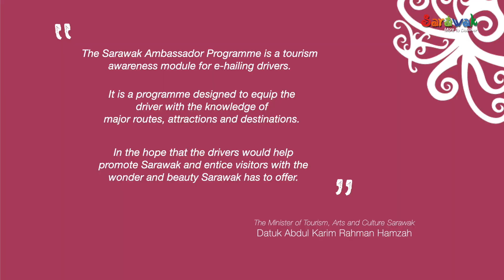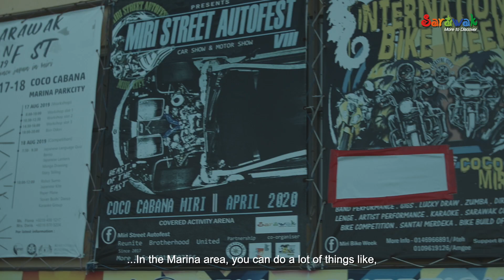Meet FARZSITA | Sarawak Ambassadors Programme E3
STBxGRAB MiriSarawak MoreToDiscover - Meet FARZSITA from Miri, one of the selected Grab drivers that successfully participated in the Sarawak Ambassadors Programme.

Sarawak Tourism Board with the support from Ministry of Tourism, Arts & Culture Sarawak in partnership with Grab Malaysia, came up with the Sarawak Ambassadors Program, an initiative during the pandemic COVID19 to lift up the spirit of our tourism front-liners by providing the e-learning modules that can help them to get to know Sarawak's local tourism products in more in-depth.

Drivers are usually the first contact with tourists upon their arrival, and during their time exploring tourist attractions and destinations. Hence, it is extremely important that they have good knowledge of major routes, attractions and destinations as preparation in welcoming the future tourists to Sarawak.

for more vacation & holiday ideas in Sarawak.